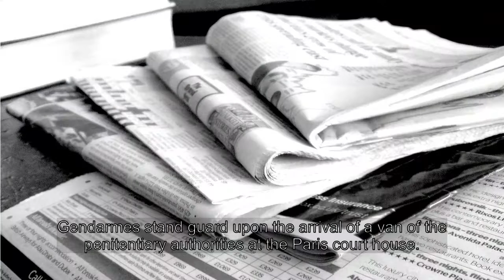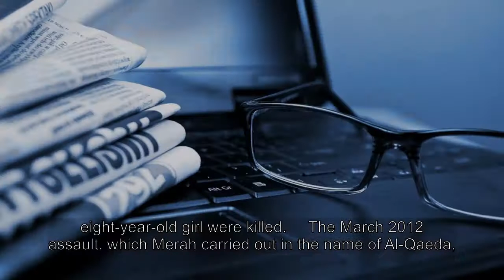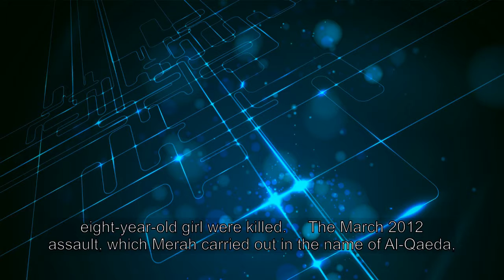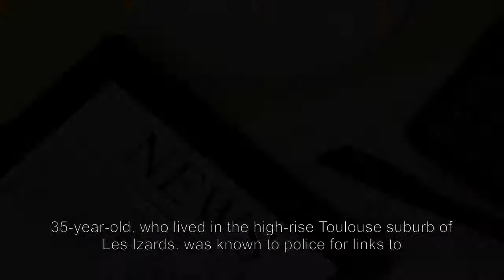Judgement day in France for brother of Jihadist school shooter...